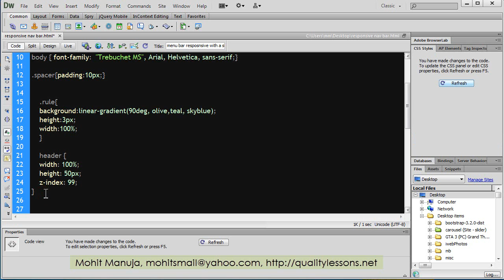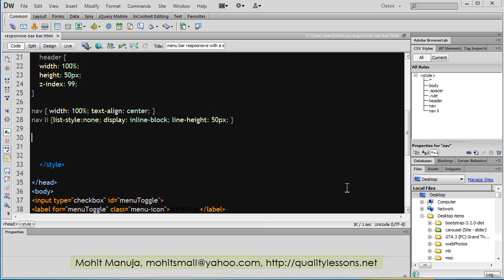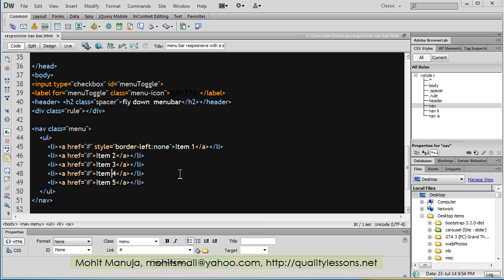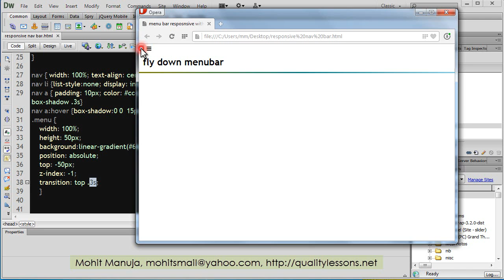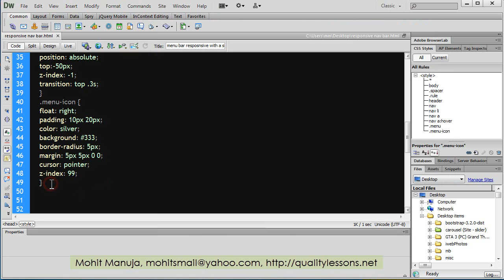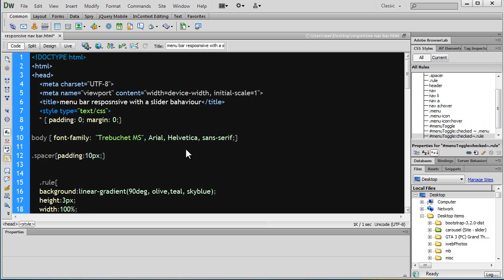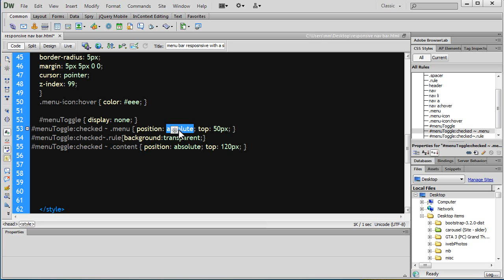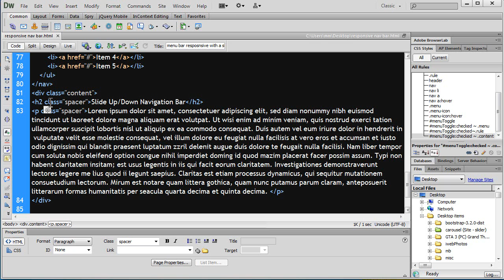Responsive menu bar with a slider behavior 3